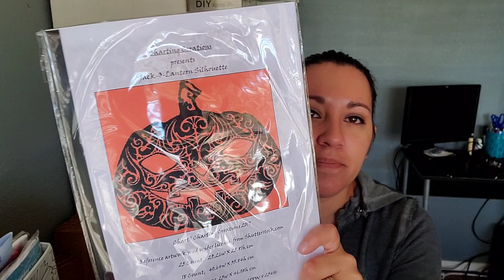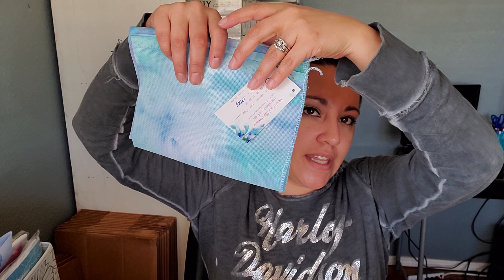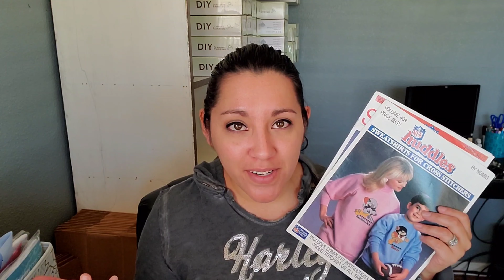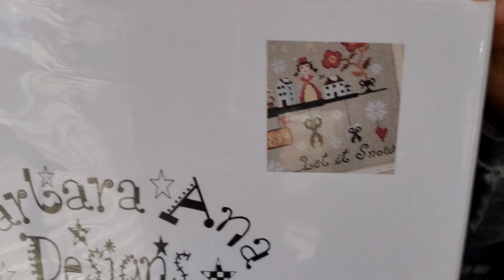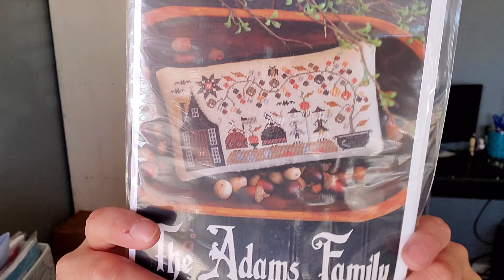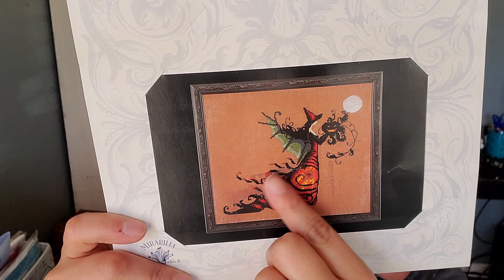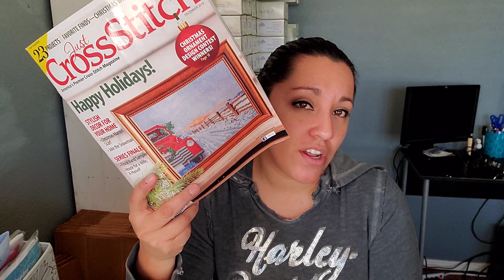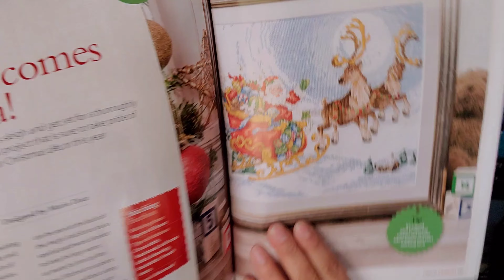Flosstube #3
I will update this asap! I'm traveling today and cant get to it right away.